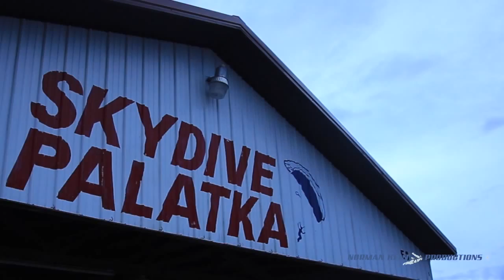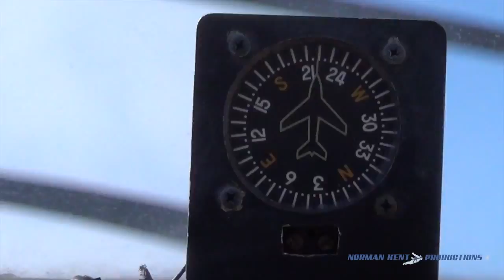Michael Hare 60 for 60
Michael Hare's 60th birthday celebrated by making 60 parachute jumps in one day!  Awesome Michael!